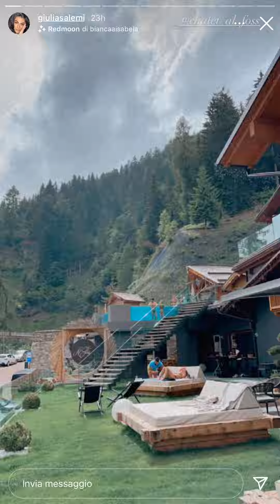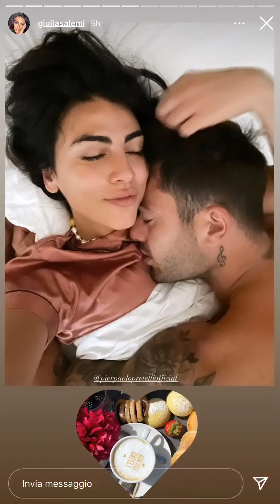Giulia Salemi è una dea per Pierpaolo, oggi è il prime day - 21/06/21